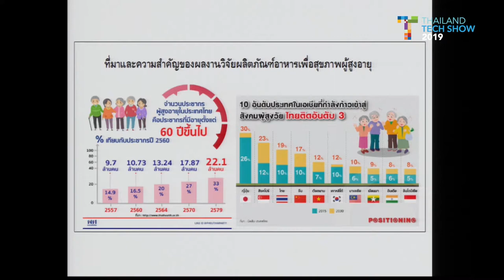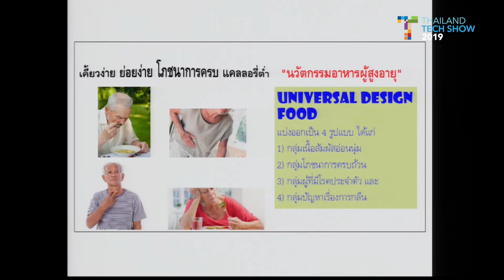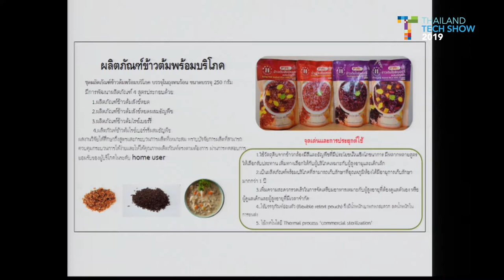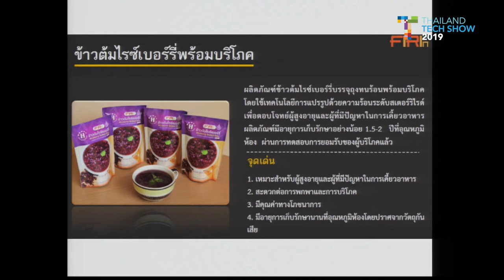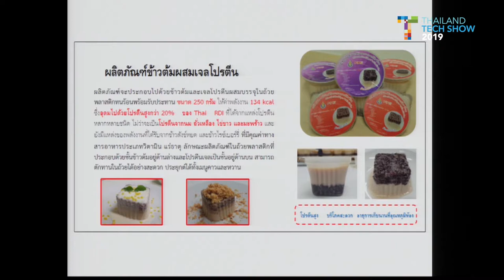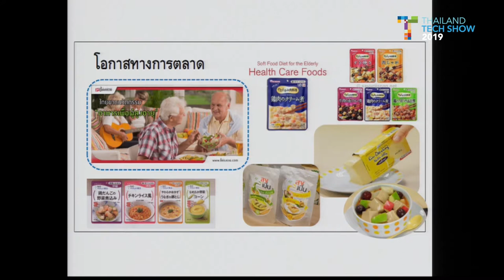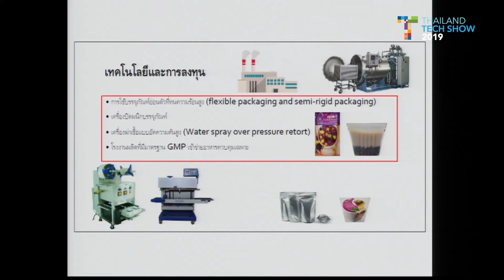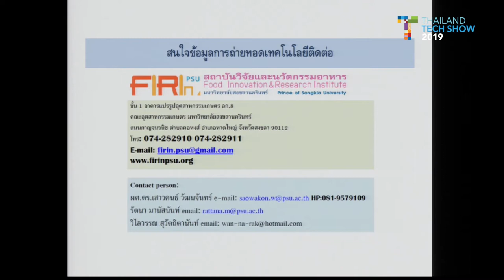Technology Pitching: ชุดผลิตภัณฑ์ข้าวต้มพร้อมบริโภค ผลิตภัณฑ์ข้าวต้มผสมเจลโปรตีน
การนำเสนอผลงานหัวข้อ "ชุดผลิตภัณฑ์ข้าวต้มพร้อมบริโภค  ผลิตภัณฑ์ข้าวต้มผสมเจลโปรตีน" โดย ผศ.ดร.เสาวคนธ์ วัฒนจันทร์ จากคณะอุตสาหกรรมเกษตร มหาวิทยาลัยสงขลานครินทร์ บนเวทีกิจกรรม Technology Pitching งาน Thailand Tech Show 2019 ภายใต้แนวคิด “นวัตกรรม 360 องศา เพื่อความยั่งยืน (360 Innovation X Sustainability)" วันที่ 6 กันยายน 2562  เวลา 10.00 – 16.00 น. ณ โรงแรมเซ็นทาราแกรนด์และบางกอกคอนเวนชั่นเซ็นเตอร์ เซ็นทรัลเวิลด์ กรุงเทพฯ